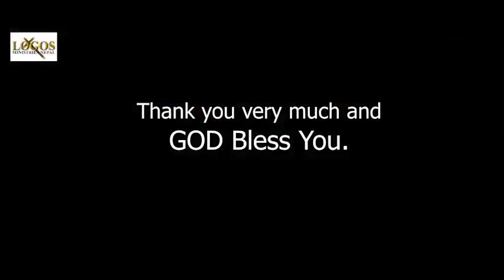Reaching to the Gypsy by Clean Water Project